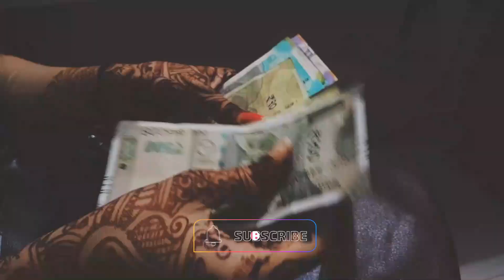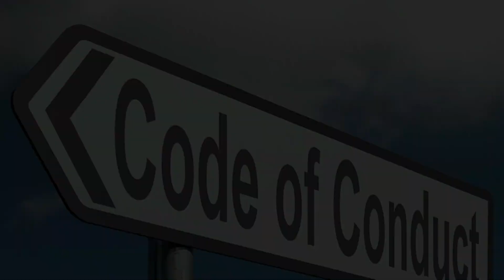Discover the Hidden Gems: Top 10 Least Corrupt Countries In Africa | Corruption Index Report 2023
Transparency International recently released its latest annual Corruption Perception Index report. The report showed that 90% of the 180 countries surveyed scored below 50. Transparency International ranks nations on a scale of 0-100, with 100 being the least corrupt and zero being the most corrupt, using the corruption perception index.
In this video we have compiled a list of 10 least corrupt countries in Africa:
#10 Ghana:
#9 South Africa
#8 Tunisia
#7 Sao Tome & Principe
#6 Namibia
#5 Rwanda
#4 Mauritius
#3 Botswana
#2 Carbo Verde
#1 Seychelles